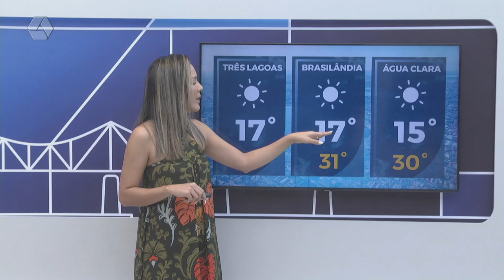Confira a previsão do tempo de Três Lagoas e região